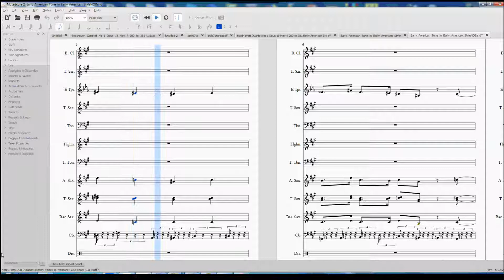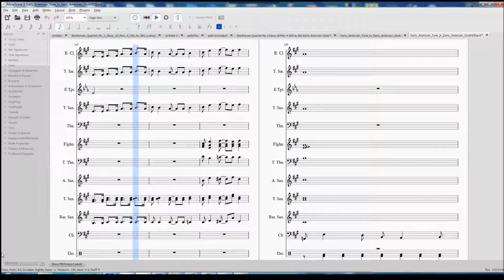Early American Tune in New Orleans Style for NO Saints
Did this originally with the idea that I'd have to accept the NO Saints (heh heh, they'd be no SAINTS if they'd won!) going to playoff number 2, and (perhaps) the Super Bowl. However that changed in the LAST 10 SECONDS of the game! What a cliff hanger.  So now this is called, "When the Saints go Trudging Home".